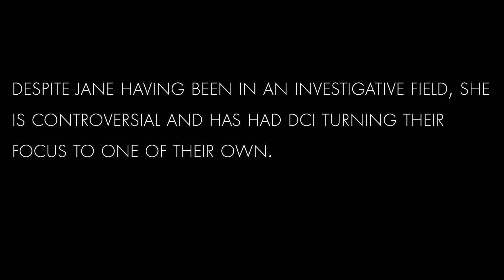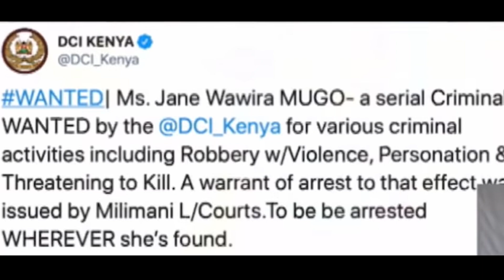Who is Detective Jane Mugo?